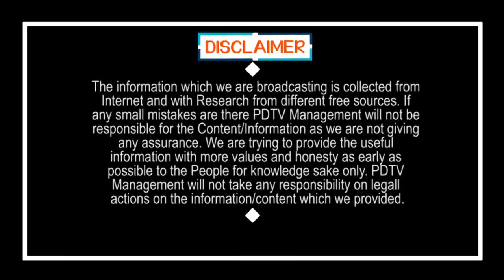Ys Jagan|Anil Kumar Yadav Punches On Chandrababu | మంత్రి అనిల్ కుమార్ దెబ్బకు తోక ముడిచిన చంద్రబాబు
మంత్రి అనిల్ కుమార్ దెబ్బకు తోక ముడిచిన చంద్రబాబు